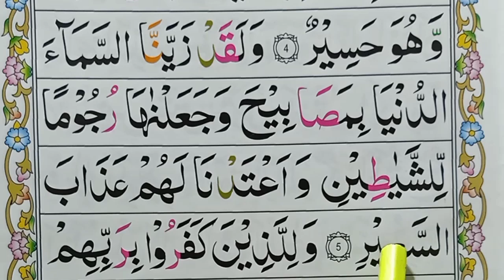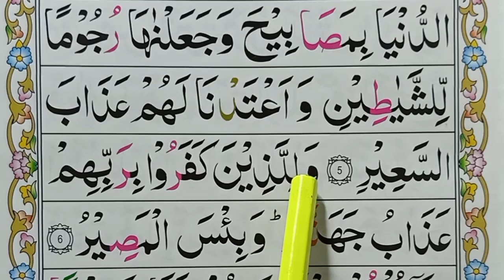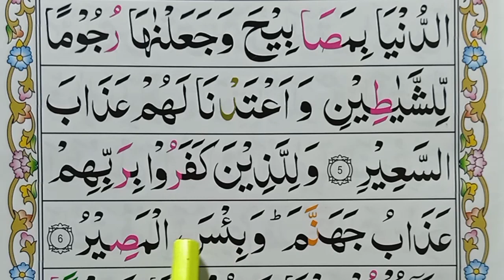Surah al mulk | learn surah mulk | surah mulk beautiful recitation | Word by Word part (3)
Surah al mulk | learn surah mulk | surah mulk beautiful recitation | Word by Word part (3) surah mulk with urdu translation | surah mulk omar hisham al arabi#al_quran_class